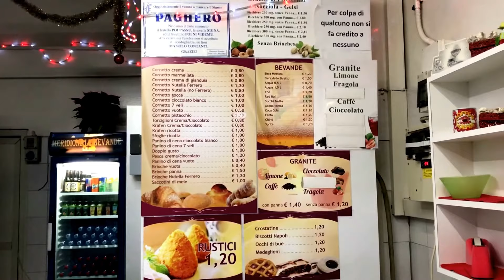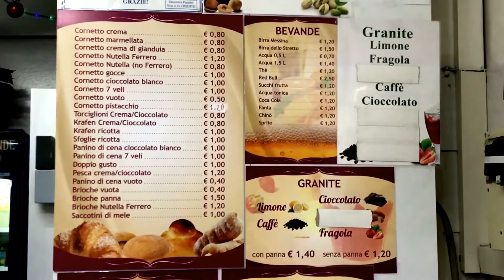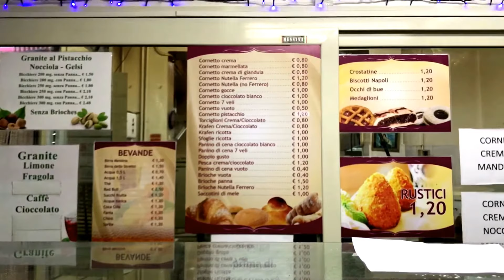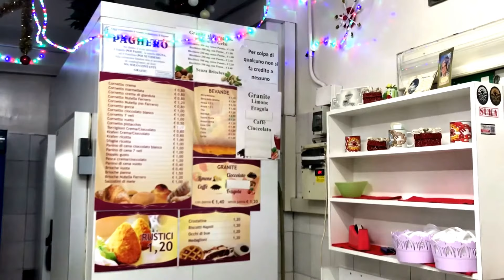DOCES SICILIANOS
Vlog em uma das pasticcerias de Messina, mostrando algumas delicias da Sicília. A pasticceria siciliana é muito rica e por muitos é considerada a melhor da Itália, tanto que é possível encontrar confeitarias especializadas em doces sicilianos em todo o pais.